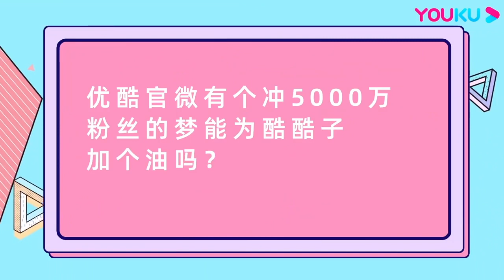20230124 2023中国网络视听年度盛典 高伟光先生cut+採訪花絮